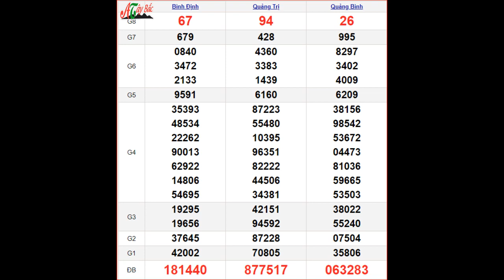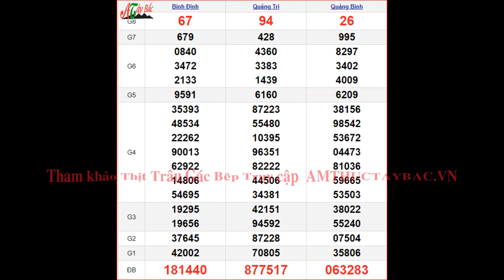KQXSMT 8/6 - XSMT 8/6 – SXMT 8/6 thứ 5 - Kết quả xổ số miền Trung ngày 8 tháng 6 năm 2023